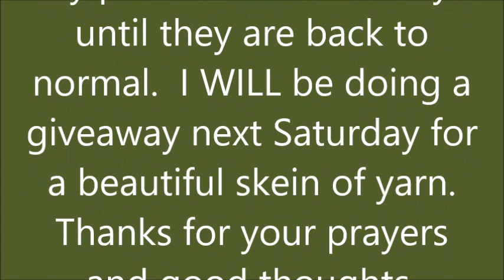No Saturday Video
See what I have been knitting and crocheting this week as well as our viewer's Show & Tell segment. I also share any yarn and pattern sales that I run across.
My Patterns
Yarn & Project Bags

Facebook,:  Katrina Knits
Knitting & Crochet Merchandise